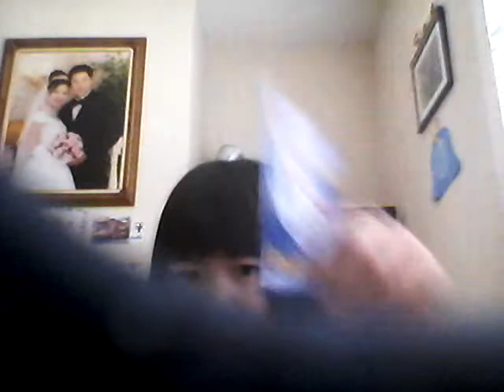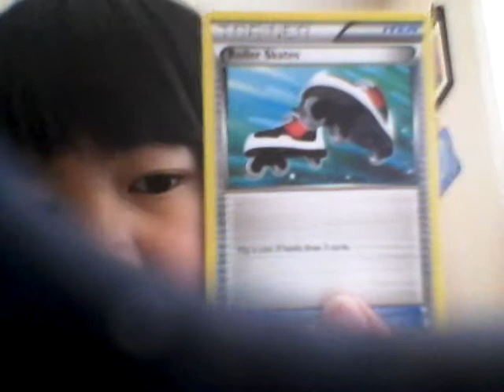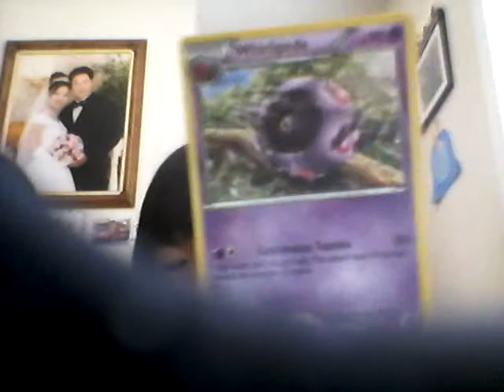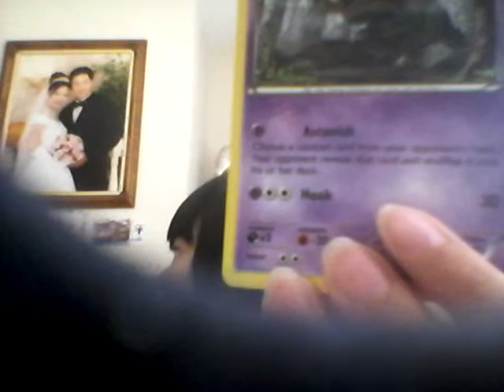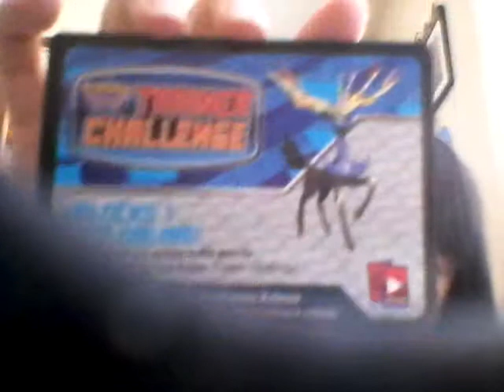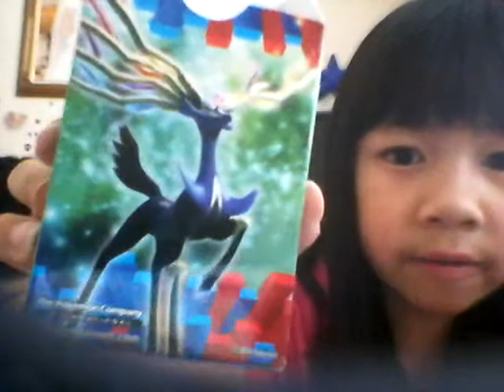Pokemon!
Today is Pokemon!